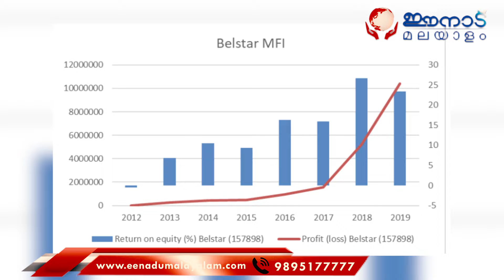വിദേശത്തും പ്രതിരോധ നീക്കം, തലയിൽ കൈവെച്ച് ലോകരാജ്യങ്ങൾ | NEW INDIA | PM MODI | DEFNCE | INDIA 2024